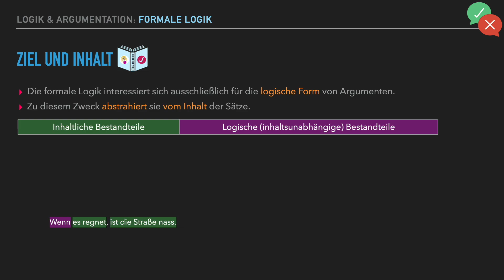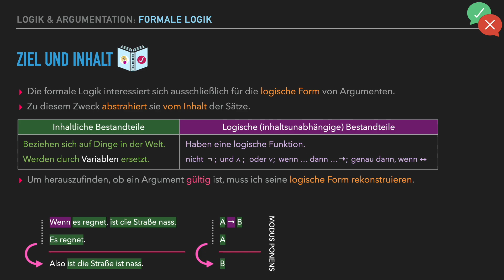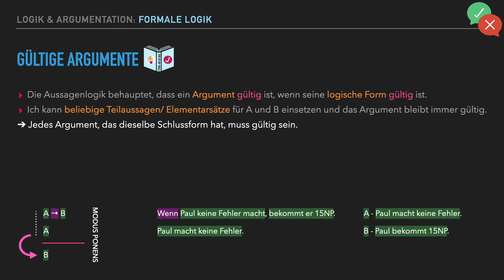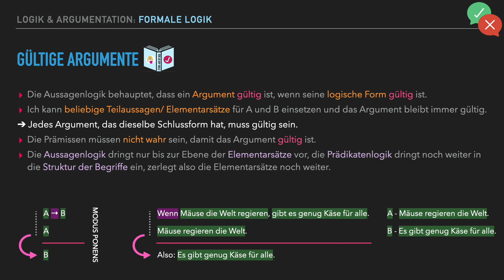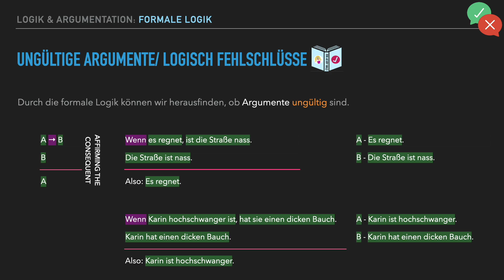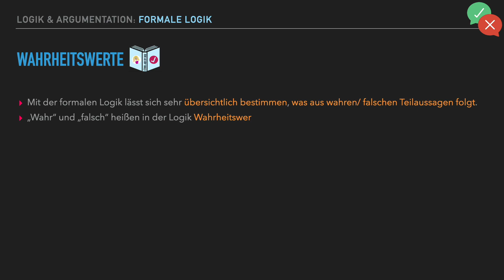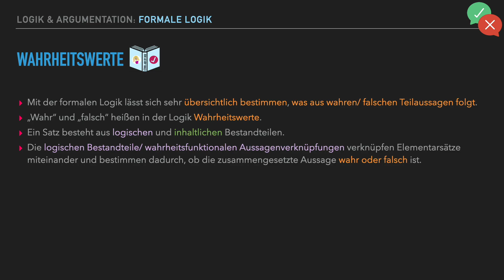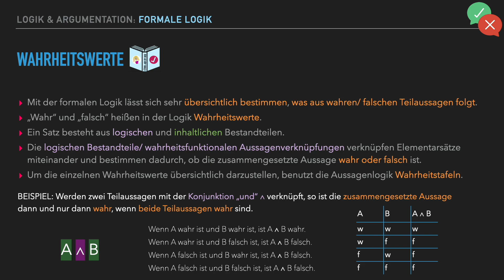Formale Logik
Die Logik hat das Ziel, Argumente auf ihre Gültigkeit bzw. Aussagen auf ihre logische Wahrheit hin zu überprüfen.
Dabei spielt es keine Rolle, ob die Aussagen faktisch wahr sind.
Formale Logiken wie die Aussagen- oder die Prädikatenlogik abstrahieren daher völlig vom Inhalt der einzelnen Aussagen.

Mit dem Quizlet-Lernset „Formale Logik“ kannst du dein Wissen anschließend überprüfen

0:00 Ziel und Inhalt
2:00 Gültige Argumente
3:09 Ungültige Argumente/ Logische Fehlschlüsse
4:26 Wahre Aussagen
5:31 Wahrheitswerte
7:12 Eigene Meinung

QUELLEN 📚

Beckermann, Ansgar. 2010. Einführung in die Logik. De Gruyter. Berlin.

Hoyningen-Huene, Paul. 1998. Formale Logik: Eine philosophische Einführung. Reclam. Stuttgart.

Schurz, Gerhard. 2020. Logik: Grund- und Aufbaukurs in Aussagen- und Prädikatenlogik. De Gruyter. Berlin.

SRF Kultur Sternstunden. 2020. Logisch denken - Ein Crashkurs mit Christoph Pfisterer | Sternstunde Philosophie | SRF Kultur.

⭐️Wilholt, Torsten. 2007. Logik und Argumentation.